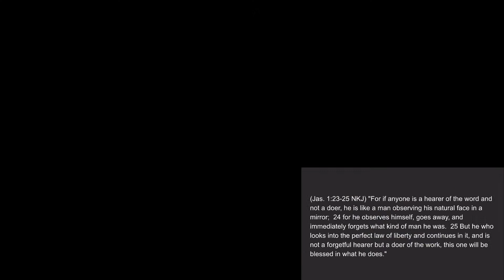Let our sins and God's justification of us ever be before us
The video cut out toward the end of the sermon